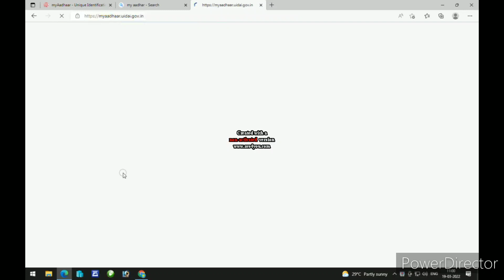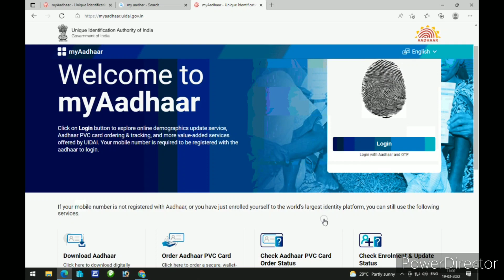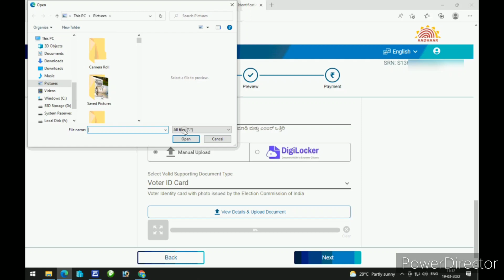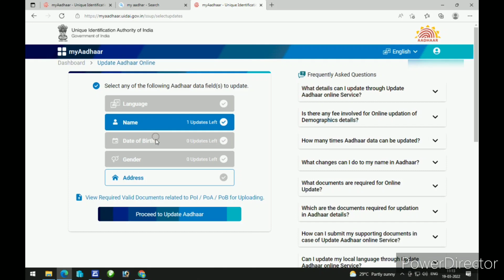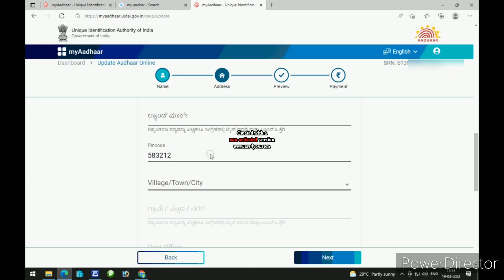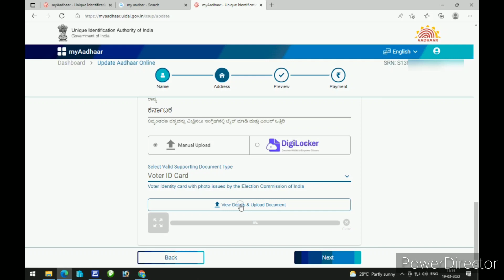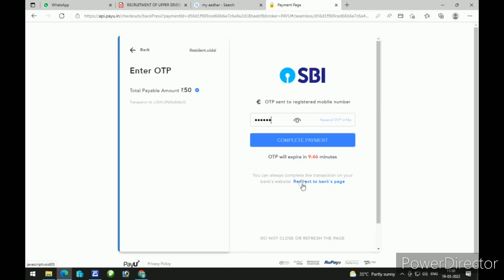How to Change Name in Aadhar Card, Address in Aadhar Card and Date Of Birth Online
How to Change Name Card Online | Online Help in  Kannada